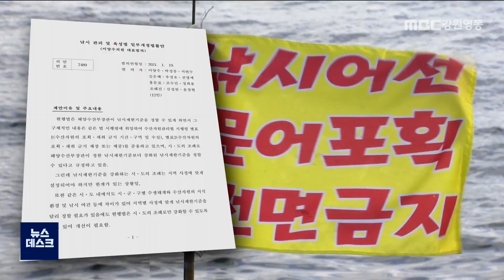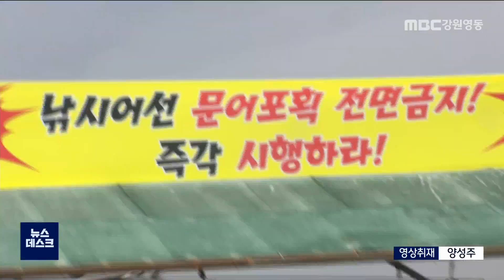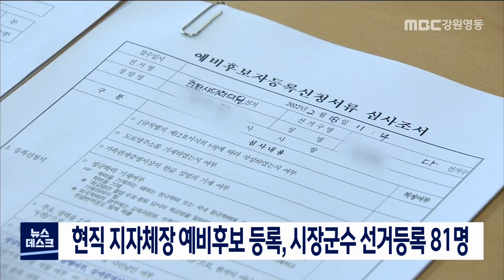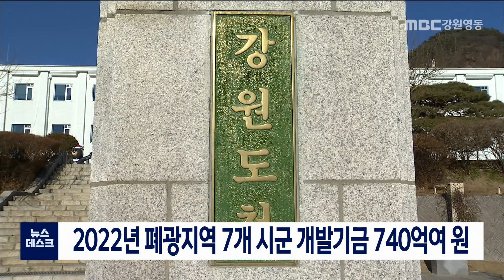MBC강원영동 뉴스데스크 강원 다시보기 220401